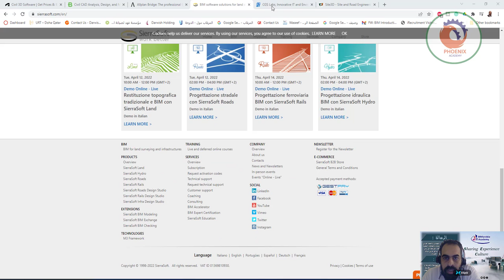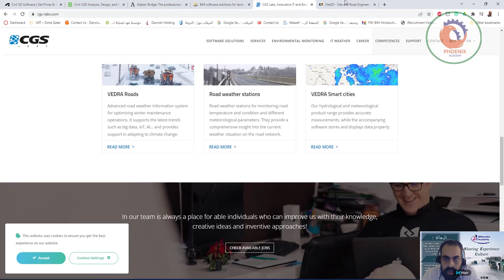BIM Software for Infrastructure {ar}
BIM For Infrastructure
Building Information Modelling or BIM for Infrastructure is a vague concept. The BIM term was originally devised for the Architectural Industry. It is easy to envisage a 3D model of a building and all of its components contained within a defined structure.

BIM-For-Infrastructure-ImageHowever, Civil Engineering or Infrastructure Projects tend to be diverse and spread over a large geographical area. Therefore, BIM for Infrastructure could be reinterpreted as building an information model for a Civil Engineering/Infrastructure Project. The “I “in BIM is the most important part of the workflow.

Building an information model (BIM) starts at the planning and conceptual design stage and continues throughout the lifecycle of the asset. It is important that intelligent information is not lost as the project progresses through the various stages of a BIM Infrastructure Project. Autodesk understand this and have created a collection of Autodesk Infrastructure Software Applications for use throughout the planning, detailed design and construction stage of a BIM Project.

The Autodesk Infrastructure Solutions for BIM are designed to cater for all disciplines within the civil engineering industry including Road, Rail, Drainage, Utilities and GIS. The Autodesk Infrastructure Tools aid the user to quickly identify potential engineering challenges and enable the user to efficiently supply a solution.

Collaboration with BIM is greatly enhanced allowing infrastructure companies to present initial stage design ideas to stakeholders and planners so they can visually ascertain the impact of potential infrastructure projects.

Infraworks Models are data rich and different versions of the proposed design can be contained in the one model. An Infraworks Model can connect data from multiple sources to view, analyse, share, and manage information. This will enable better informed decisions and achieve stakeholder approval.

Autodesk AutoCAD Civil 3D
civil 3d 2020 badge 150px
AutoCAD Civil 3D is civil engineering design, analysis and documentation software to support BIM workflows.

It is primarily used in the planning and detailed design phases of a project. It is easy to transition AutoCAD users to AutoCAD Civil 3D since it is built on the AutoCAD platform. AutoCAD Civil 3D is dynamic, make a change, everything is updated in real time. It should increase efficiency and improve project delivery.

Autodesk Navisworks
navisworks 2020 badge 150px opt
Navisworks is project review software for architecture, engineering, and construction professionals to review integrated models and data with stakeholders to gain better understanding and control over project outcome.

It is principally used in the detailed design and construction phases of a project. Navisworks features include clash detection, 4D & 5D Simulation and the ability to combine design and construction data. It supports many third party applications to enable creation of federated models which is a key element of BIM.

Autodesk Infrastructure Solutions also collaborate with Autodesk’s industry leading Architecture and Manufacturing Software for true BIM Model Integration.

The UK Government BIM Mandate, private clients and large contractors are increasingly requiring Civil Engineering Consultancies and Infrastructure Designers to be BIM Compliant. Becoming an early adopter of BIM Methodologies should put your business at the forefront of the Infrastructure Industry. By investing in BIM for Infrastructure your company should become more efficient and profitable.

Further information about BIM can be found in the Graitec BIM White Paper which describes the emergence of UK marketplace and elsewhere, as well as referencing key Government documentation and other useful articles.

If your company works in the infrastructure sector and you want to increase collaboration, improve productivity and enhance profit potential in this budding environment, then please call us to discuss your BIM needs with one of our experts on 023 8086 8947.

Alternatively you could visit our BIM resources page for a wide range of further BIM resources pertinent to BIM for infrastructure and BIM in general.